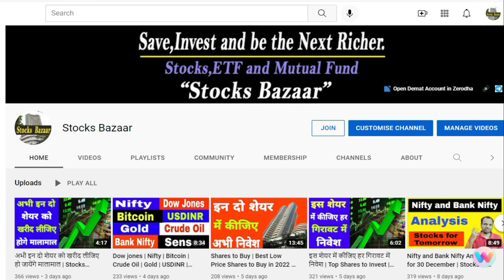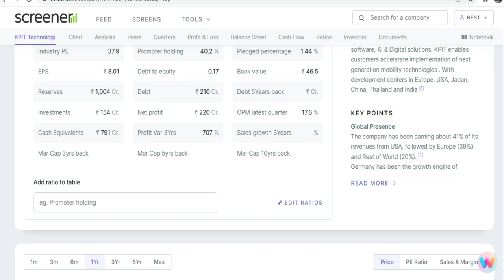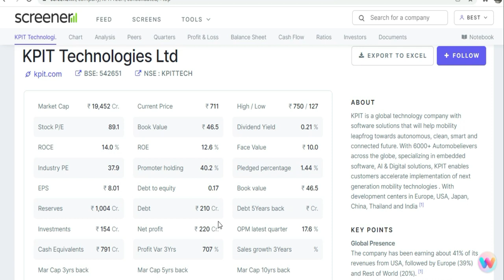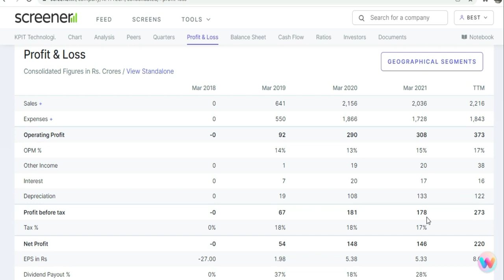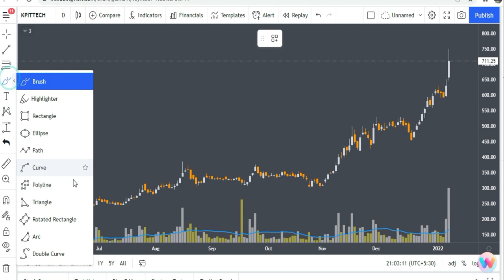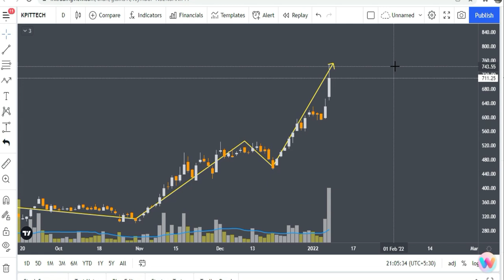ये हैं जबरदस्त शेयर जिसमें कर सकते हैं अभी निवेश | KPITTechnology | Stocks Bazaar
Gadgets Used : -

Our Mic : -

Our Camera : -

Our Laptop : -

Our Tripot : -

Gaming Headphone : -